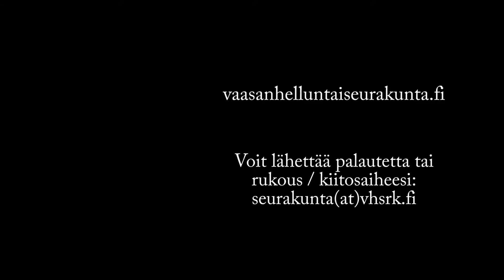Vaasan Helluntaiseurakunta - Sana elämään: Jakso 10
Lyhyt rohkaiseva sana arkeen seurakuntapastorilta.